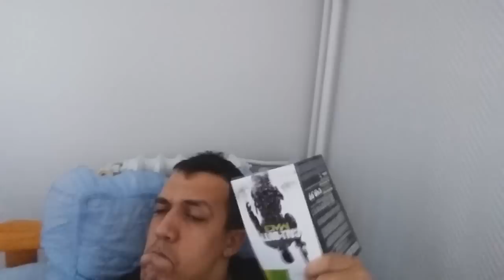CALL OF DUTY BLACK OPS 2 : Rachid a encore frappé ....